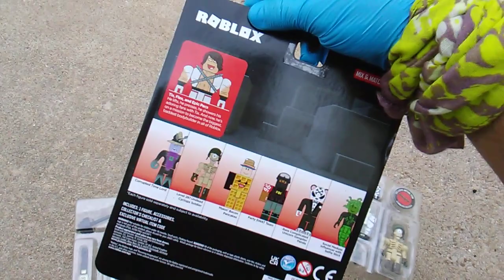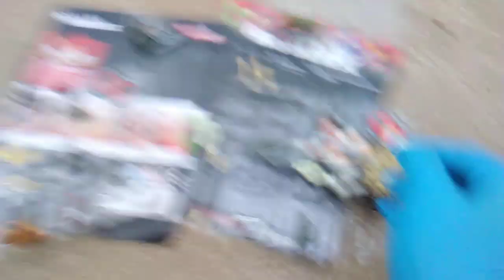ROBLOX! Undead Cyclops Soldier + Tix Flex Epic Pecs!